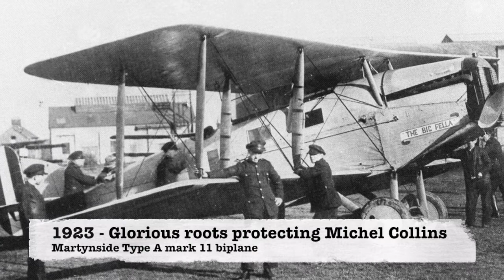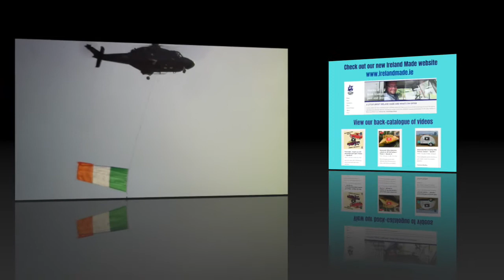Irish Air Corps celebrates 100 years of saving & protecting lives | Season 2 - Episode 13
👋 Hey friends! In this video, we are celebrating 100 years of the Irish Aer Corps saving & protecting lives.

In March 2022 the Irish Air Cops celebrated the 100th anniversary of it’s foundation.  The event was focused on its main base at Casement Aerodrome, Baldonnel, Co. Dublin.  The event included a fly past of Air Corps aircraft, commencing with the Irish Flag draped on display which continued to Dublin city centre.

The foundation of the Irish Air Corp goes back to 1921 when a single-engine biplane, a Martinsyde Type A mark II was bought by the then National Army Air Service.  This was to permit Gen. Michael Collins to escape from London in case the Treaty talks with Britain went horribly wrong. By June 1922 the Air Service HQ had been established at Baldonnel and 14 pilots flew a total of 13 aircraft.  The strength of personnel and aircraft grew slowly at first and by 1926 the officer training aka cadet scheme was established.

The ’30s was a relatively quiet decade in which more modern training type aircraft purchased in small numbers including the ultimate biplane fighter, the Gloster Gladiator.  As the decade came to a close, war clouds gathered over Europe and the Air Corps had seen modest increase in its personnel numbers and in the quantity and quality of its equipment.  This included the acquisition of Hawker Hurricanes which represented the height of aviation modernity.  They also purchased a de Haviland Dragon and an Avro Anson in 1940.  In the late ’40s the Hurricanes were replaced by the famous Spitfire which served between 1951 and 1961.

Expansion of the ground facilities progressed so that by 1956 long concrete runways and taxiways had been installed.  This was in time for Ireland to enter the jet age.  This heralded the arrival of three Vampire jet trainers form the UK and were the basis of a fighter squadron.

The harsh winter of 1962/3 was the catalyst for the acquisition of helicopters which the Air Corps saw used effectively in the UK.  As a result the French Aérospatiale Alouette IIIs purchased were initially for search and rescue purposes.  Later it was used other roles, including troop transport, reconnaissance and air ambulance. A total of eight Alouettes were operated right up to 2007, when they were retired after an impressive period in service of 44 years.

Joining the European Common Market, as it was in 1973, meant the Irish Government assumed additional responsibility for sustained maritime patrolling.  This initially involved using two Beech Super King Air 200 aircraft which were more recently replaced by two of the more capable Spanish CASA CN235.  Parallel to this In 1975 several Fouga Magister CM-170 jet aircraft were purchased secondhand from France. They were used for training, for the Light Strike Squadron and for the Silver Swallows display team. They were withdrawn from service in 1998 and not replaced, leaving the Irish Air Corps without any jet combat aircraft.

After the phasing out of the Alouettes they were replaced by five medium-weight multipurpose twin-engine SA 365Fi Dauphin II helicopters in 1986.   The Dauphins they were eventually replaced. The Air Corps purchased in 2005 four more capable helicopters 15-seat medium-sized twin-engined AgustaWestland AW139.

After a hundred years saving lives, protecting our airspace and serving our peace keepers the Irish Air Corp can be proud of its service to the Irish people. At last week’s ceremony at Baldonnel  Minister for Defence, Mr Simon Coveney, T.D. said “Over the last 100 years, we have faced many tests and challenges and will continue to do so, however with the drive, ambition and dexterity shown by Air Corps personnel, I know they will be met head on.”

Do you use a Jubilee clip in your workshop?

to view our back catalogue of Irish transport videos.

1.  Gov.ie
2.  Irish Times
4.  Milavia.net
3.  Militaryarchives.ie